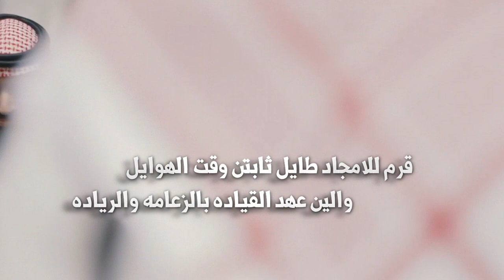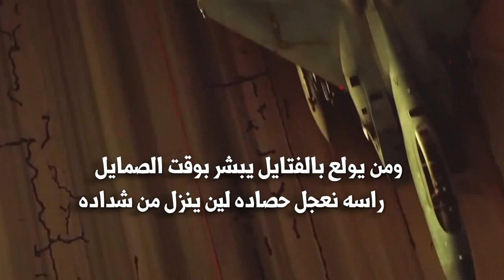رمز السياده كلمات محمد سلطان تركي بن ربيعان أداء عبدالله الدوسري محمد الروقي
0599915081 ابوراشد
رابط مباشر الى الواتس اب